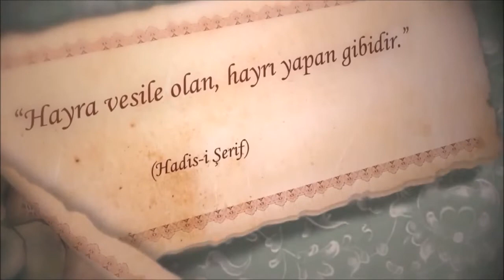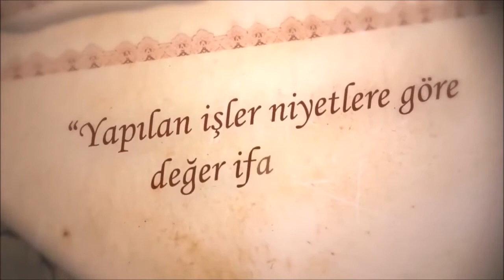Riyâzü's-Sâlihîn Sohbetleri "İhlas Ve İyi Niyet"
Riyâzü’s-Sâlihîn, asırlardır Müslümanların ilgisine mazhar olan İslam klasiklerinden biridir. İçerdiği âyet ve hadislerle vazgeçilmez kaynaklarımız arasında yer alan bu eser, müellifi İmam Nevevî tarafından kişiyi âhirete hazırlamak, iyi ve güzel olana yönlendirip kötü ve çirkin olan davranışlardan uzak tutmak, kendisine iç ve dış dünyasını güzelleştiren edep ve ahlâk ilkelerini kazandırmak, nefsi terbiye edip ahlâkı güzelleştirmek, kalpleri arındırmak ve bedenin her bir uzvunu günahtan korumak gayesiyle derlenmiştir.

Konu: İhlâs ve İyi Niyet
Konuşmacı: Lokman Şahin